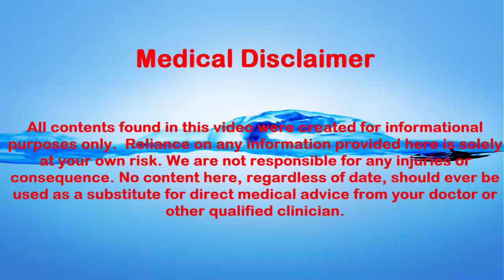Lifelong Benefits of Tai Chi Postures to Ease Low Back Pain-02 Axis Rotating Spine 运手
FREE Udemy Video Course: Lifelong Benefits of Tai Chi Postures to Ease Low Back Pain
Lifelong Benefits of Tai Chi Postures to Ease Low Back Pain - Back and Neck Strengthening to Boost Bone Density, Strength and Elasticity of  Muscles and Ligaments Using Tai Chi

Our New Course hosted in Udemy; Starts 04/25/2023 7:32 PM PDT (GMT -7)
Expires 04/30/2023 7:32 PM PDT (GMT -7), Limited to 1000 redemptions ONLY!
If you missed this chance, you can grab it at the lowest price @ $12.99 and Get 30% More discount, use code "Edeo30", applies to all products in our own Thanks for your support in us creating better content for you! Get 30% EXTRA discount, use code "Edeo30", applies to all products!

Tai Chi is an effective low-impact exercise that can help ease low back pain by promoting relaxation, improving posture, increasing flexibility, enhancing balance, and reducing inflammation. Its slow and controlled movements stretch and strengthen the muscles in the back, hips, and legs, improving flexibility and mobility while reducing muscle tension.

It's important to note that before starting any new exercise program, including Tai Chi, it's essential to talk to your doctor or a qualified healthcare professional to ensure that the exercises are safe and appropriate for your individual needs and condition. A qualified Tai Chi instructor can also tailor the practice to your specific needs and abilities.

Rather than spending large amounts of money on physiotherapy, chiropractic, and massage, Tai Chi can be an affordable and convenient way to keep your joints limber and alleviate low back pain. By taking an online course, such as Back Pain: Finding Solutions for Your Aching Back, you can learn Tai Chi exercises that you can perform at any time and in any place, using your smartphone, laptop, tablet, or desktop computer.

Low back pain can have multiple causes, including muscle strain, ligament sprain, poor posture, age, and disc bulge. Prevention of low back pain is essential, as symptoms can recur on more than one occasion. Regular exercise, such as Tai Chi, can help minimize the effects of aging, including decreased bone density, strength, and elasticity of muscles and ligaments.